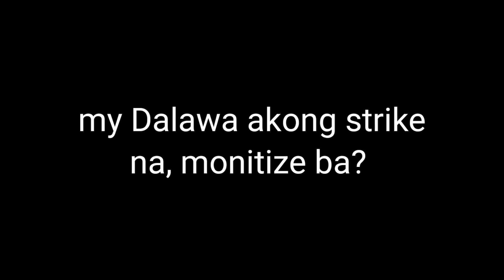MY DALAWA AKONG COPYRIGHT STRIKE MONITIZE BA CHANNEL KO | DALAWANG ADSENSE ALIN GAGAMITIN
youtube tutorial photoshop,
youtube tutorial piano easy,
youtube tutorials point,
youtube tutorial procreate,
youtube tutorial powerpoint,
youtube tutorial quickbooks,
youtube tutorial quilt binding,
youtube tutorial quizizz,
quillow tutorial youtube,
rag quilts tutorial youtube,
clamshell quilt tutorial youtube,
hexagon quilt tutorial youtube,
scrap quilt tutorial youtube,
youtube tutorial rock music,
youtube tutorial rag quilt,
youtube tutorial renegade,
youtube tutorial revit,
rapunzel makeup tutorial youtube,
thumbnail tutorial youtube roblox,
davinci resolve youtube tutorial,
youtube tv tutorial roku,
r youtube tutorial,
rstudio tutorial youtube,
youtube tutorials,
youtube tutorials in a nutshell,